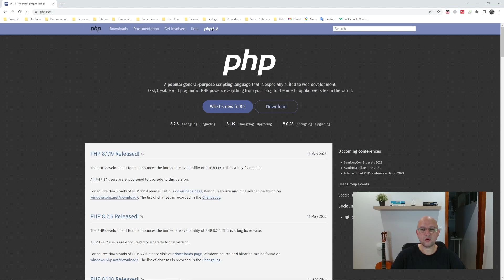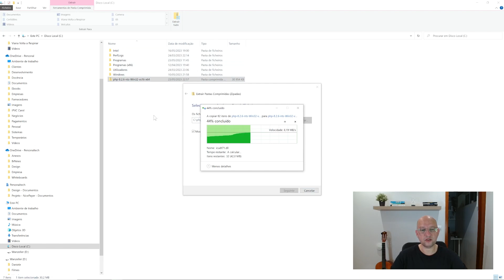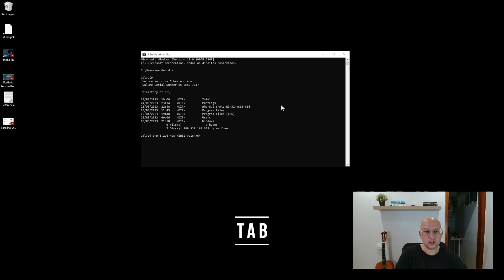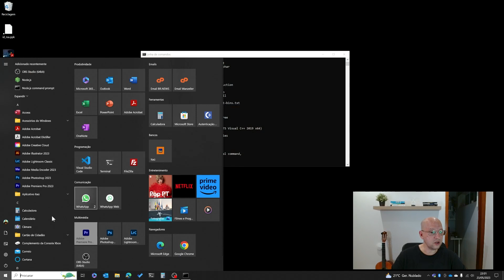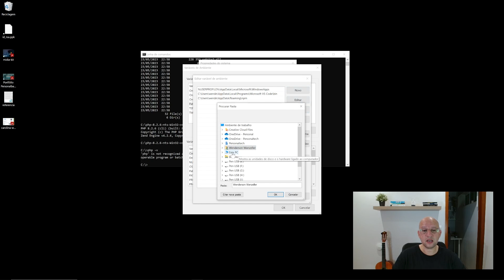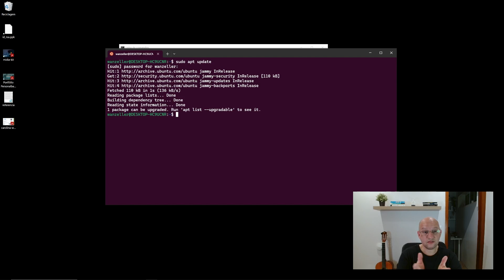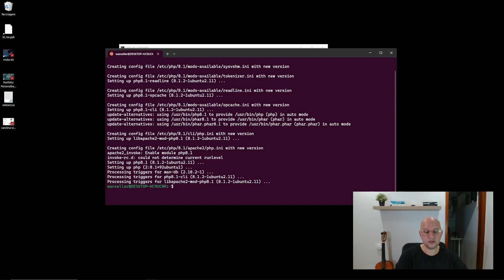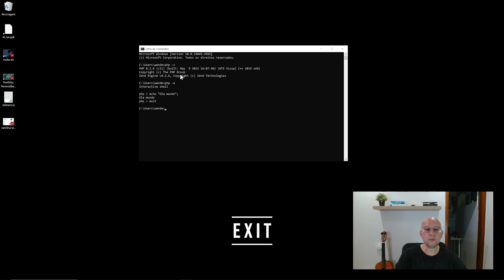01 - Instalar PHP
Vídeo que ensina a realizar a instalação da linguagem de programação PHP em ambiente Windows e Linux.

Wenderson Wanzeller é Atuário, Jornalista, Mestre em Engenharia Informática, Especialista em Profissionalização de Departamentos de Crédito, Consultor Financeiro e Perito Bancário.

Experiência
Com mais de 20 anos de experiência, atua nas indústrias de tecnologia, bancária, comunicação e de consultoria. Wanzeller também foi comentarista econômico em rede nacional pela TV Canção Nova, é Youtuber (Dr. Grana) e criador de novas tecnologias Web na área de Fintechs.